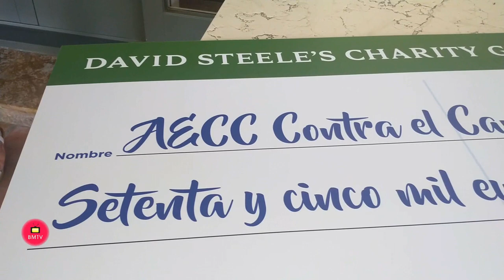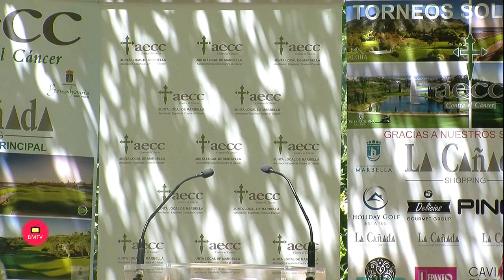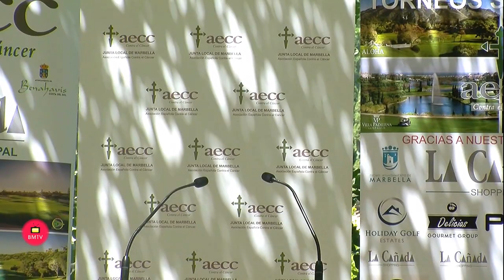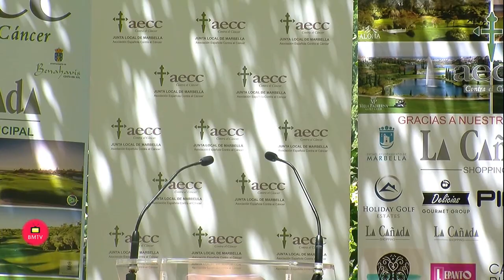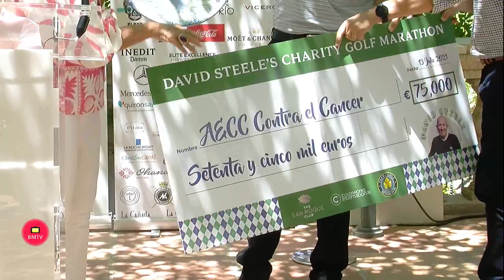AECC MARBELLA PRESENTA UN CIRCUITO DE GOLF BENÉFICO DE CUATRO TORNEOS PATROCINADO POR LA CAÑADA SHOP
La Asociación Española Contra el Cáncer ha presentado en el Hotel Anantara Villa Padierna Palace su principal novedad prevista para este verano, el primer Circuito de Golf benéfico de AECC Marbella que se va a disputar, entre julio y agosto, en cuatro de los mejores campos de golf de la Costa del Sol como son Los Flamingos del Club de Golf Villa Padierna, Real Club de Golf Guadalmina; Aloha Golf Club y Marbella Club Resort. Debido al aumento de casos de contagios de covid-19 registrados en la provincia de Málaga y en Andalucía en las últimas semanas, la AECC en un ejercicio de responsabilidad, ha preferido no realizar su tradicional Cena de Gala de Marbella para no poner en riesgo la salud de los asistentes y la reemplaza por este circuito de golf ya que, al ser un deporte que se juega al aire libre y en grupos reducidos, es mucho más fácil cumplir, en caso necesario, con las medidas impuestas por las autoridades sanitarias y la Real Federación Andaluza de Golf.

En el acto de presentación de hoy han estado presentes Maika Pérez de Cobas, presidenta AECC Marbella; Ignacio del Cuvillo, vicepresidente de AECC Marbella; la princesa Beatriz de Orleans, vicepresidenta de AECC Marbella; María Olivo, por parte del centro comercial La Cañada Shopping, patrocinador principal del evento; Alonso Mena, concejal de deportes del Ayuntamiento de Benahavís y Manuel Cardeña, concejal de deportes del Ayuntamiento de Marbella, ambos municipios son colaboradores destacados de los torneos; Jorge Manzur, director general de Anantara Villa Padierna Palace; y por parte de los campos de golf: Ricardo Arranz, Los Flamingos Golf; Manuel Muñoz Navarro, presidente del Real Club de Golf Guadalmina; Rod Bastard, director Marbella Club Resort; Rafael Fontán Zubizarreta, presidente de Aloha Golf Club.

David Steele entrega la recaudación de su Maratón de Golf

También ha estado presente en la rueda de prensa el ex jugador de golf David Steele, que el pasado 7 de junio celebró en el campo de El Higueral una maratón de golf benéfica. En dicha cita David Steel hizo más de 18 recorridos completos de 18 hoyos con el objetivo de recaudar fondos para la sede local de AECC Marbella y el Centro Contigo de La Línea, que trabaja a favor de los niños desfavorecidos. Uno de los momentos más emotivos de la rueda de prensa ha sido la entrega del cheque de 75.000€ que David Steele ha hecho a la presidenta de AECC Marbella. Por su parte, Maika Pérez de Cobas, fue la encargada de agradecer su generosidad. “En nombre de los pacientes y familiares de cáncer quiero agradecer el gesto de David Steele con la AECC. Esta donación nos llega en el mejor momento posible tras un año muy malo donde hemos tenido que suspender por segunda vez nuestra Gala, que supone el 40% de nuestros ingresos anuales. Sin duda, su aportación va a ser muy importante para mantener nuestros servicios a quien más los necesita. La presidenta de AECC Marbella, Mayka Pérez de Cobas también ha tenido unas palabras de agradecimiento hacia el patrocinador principal. “Igual de imprescindible es la ayuda que cada año nos presta La Cañada Shopping siendo nuestro patrocinador principal en la Gala de Marbella o en Circuitos de Golf como este. Agradecemos mucho también la colaboración de 50.000€ que nos van a prestar este año y el apoyo recibido desde que soy presidenta de Marbella. Sin La Cañada Shopping, nada de lo que hacemos sería igual”.

Primer Circuito de Golf de AECC Marbella

La sede local de la AECC en Marbella se ha visto obligada a buscar alternativas para obtener los recursos necesarios para mantener el espacio AECC (situado en Avda. del Mar nº5), la Unidad de Cuidados Paliativos y todos los servicios de atención psicológica, atención social y de voluntariado que presta de manera gratuita a pacientes de cáncer y a sus familiares en Marbella y en otros municipios de la comarca como Benahavís, Estepona, Ojén, Manilva, etc.

Por este motivo, cuatro clubes de golf de Marbella y Benahavís se han puesto de acuerdo para atender la petición de la Asociación Española Contra el Cáncer y celebrar el Primer Circuito de Golf Benéfico a favor de la AECC. Este año, la mejor forma de colaborar con la sede de Marbella es participando en todos o en alguno de los torneos de golf cuya inscripción está fijada en 100€ por campeonato. Las fechas fijadas y los enlaces de inscripción son los siguientes:

Todos los torneos se disputarán bajo la modalidad INDIVIDUAL STABLEFORD por categorías, de señoras y caballeros

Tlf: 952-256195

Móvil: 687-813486